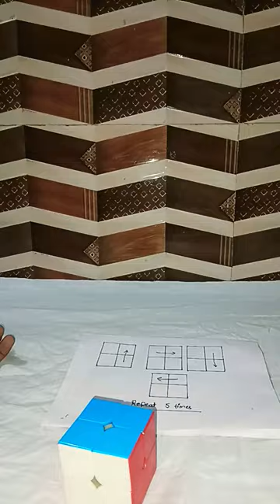TOMA TAPA TAPA SONG. RUBIKS CUBE SOLVE IN 4 MOVES.